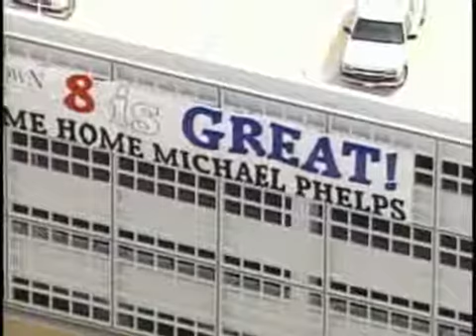Phelps Celebration Preps Begin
Baltimore County and city officials prepare for thousands to join in celebrating the homecoming of Maryland Olympians Michael Phelps, Katie Hoff and Jessica Long.